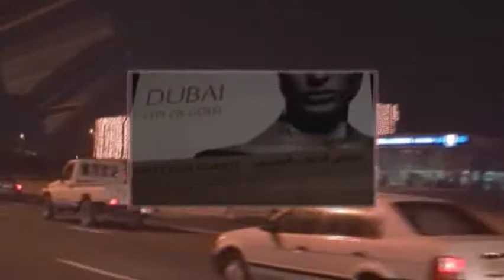Dubai at night - real video footage - amazing place!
Real footage and pictures of Dubai at night - the most magnificent place on Earth!